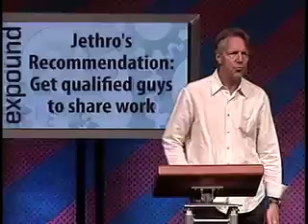Exodus 17-18 - 2011 - Skip Heitzig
The children of Israel were on a 40-year road trip, but in spite of God's gracious provision and protection, they were never satisfied! In Exodus 17-18, they encounter two road hazards: confrontation and disorganization. As we travel life's path, bumps in the road are inevitable; this passage reminds us that when there is no way, God can make a way.

This teaching is from our series Exodus - 2011 with Skip Heitzig from Calvary Church.